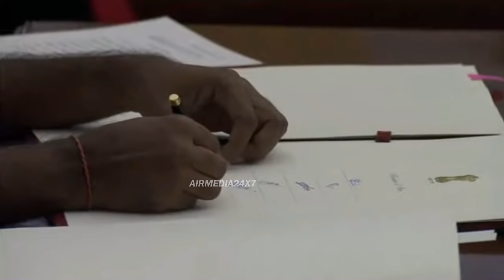l murugan oath ceremony,எல்.முருகன் மத்தியஅமைச்சராக பதவியேற்றார்.